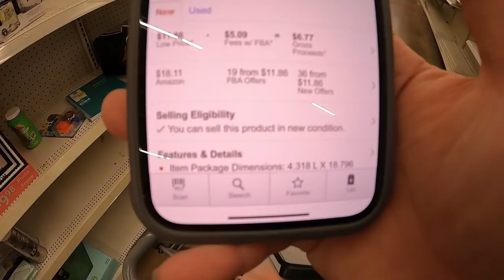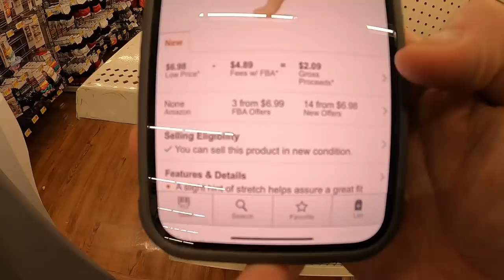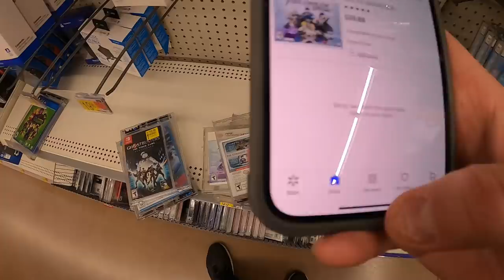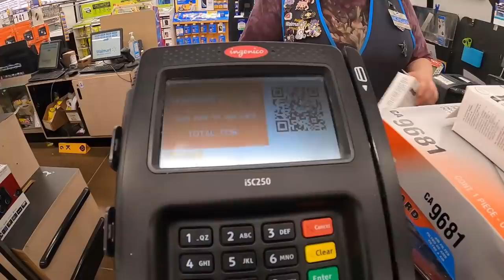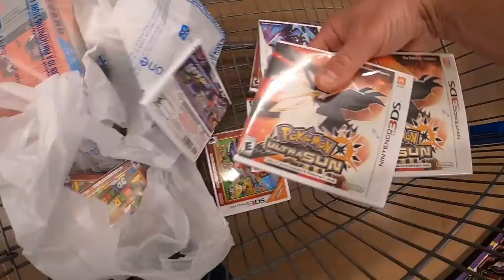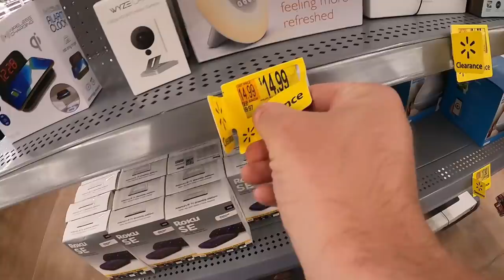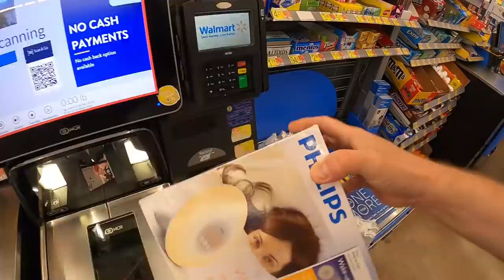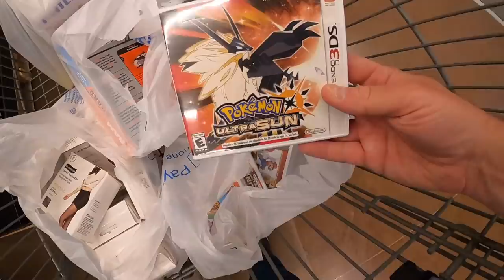WALMART SECURITY CHASED ME DOWN and ANOTHER EMPLOYEE CALLED ME OUT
Security QUESTIONED me and suspected me of STEALING and another employee CALLED ME OUT for being a RESELLER and YOUTUBER!

I found some AWESOME clearance and $0.03 video games to resell on Amazon FBA and eBay.

It's always best to take a few minutes and scan everything, you never know what you'll find! Stick around to the end of the video for the ENTIRE recap and some great tips to help YOU find CLEARANCE to make MONEY on!

I find items on sale and clearance at big box stores such as Walmart, Target, Best Buy, and Kohl's and resell those items on Amazon, eBay, and Facebook Marketplace.

During the video I’ll show you what I paid for the item and tell you how much I plan to sell it for and the estimated profit. Hopefully you can use this information to find profitable items in your stores and make some extra money or score a great deal to add these items to your collection. A lot of these deals are time sensitive, so the sooner you watch the video, the sooner you have the best info to go deal hunting! It’s a win - win!

MY YOUTUBE EQUIPMENT:
Logitech Webcam
Vlogging Camera
Product Photo Camera
My External Mic
SD Card
SD Card USB Reader

SHIPPING SUPPLIES I USE OR RECOMMEND
My Printer
USPS Labels
Tape Dispenser + Tape
Shipping Tape

FBA Supplies & Essentials
FBA Shipping Labels
FBA Product Labels
Goo Gone
Scotty Peeler
Shipping Scale

walmartsecretclearance​​​​​​ amazonfba​​​ retailarbitrage​​​ walmarthiddenclearance​​ ebayseller​​ amazonseller legoclearance lego hidden clearance, walmart secret clearance, super unsexy, richie hustles, secret hidden clearance, amazon fba, discount lego, electronic clearance, ebay seller, make money online